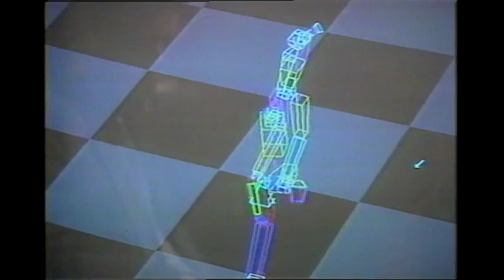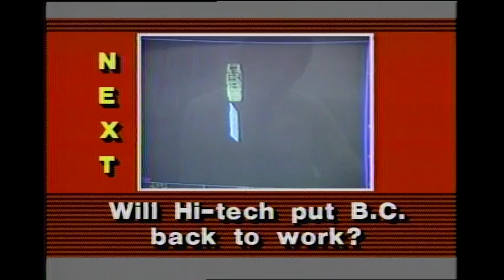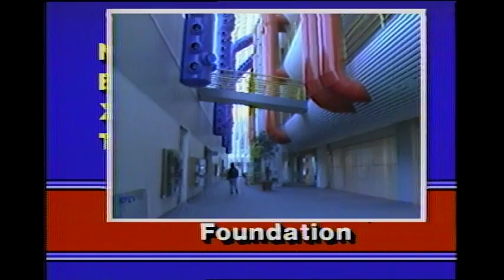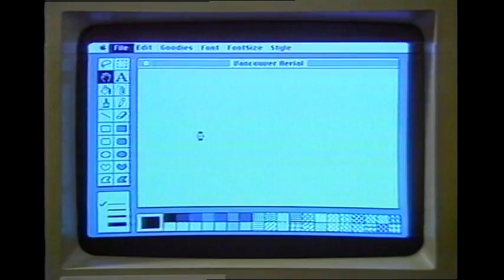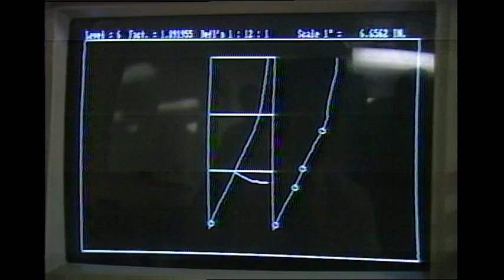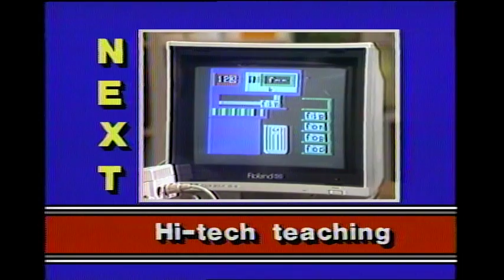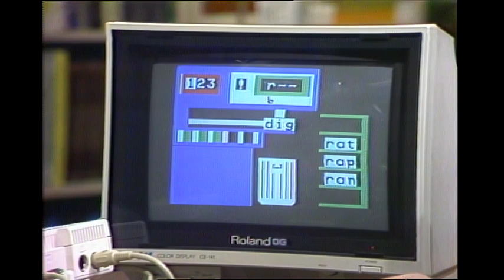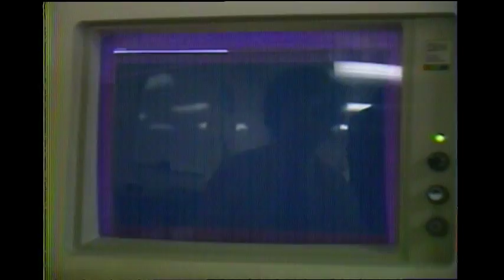Webster! Full Episode March 1, 1985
Today’s host is newscaster Jim Hart, and today’s show is about high tech.  Jim speaks with Federal Science Minister Tom Siddon about the evolution of high tech and the need for Canada to get on board with education and funding.  As an aside, they discuss reforms to the Senate.  Jim opens the phone lines.  Gordon Gibson Jr. of the Discovery Foundation appears next, he discusses his suit, which was cut by laser.  Jim and Gordon go on to discuss Discovery Parks.  Then, reporter Mark Schneider with a story about computer graphics and animation.  Back in the studio, Jim speaks with Keith McPherson, B.C. Innovation Office, and Bill Chester, President of the Electronic Manufacturers’ Association about developing businesses.  Gordon Gibson rejoins the panel and Jim opens the phone lines.   Then a short story about educational software.